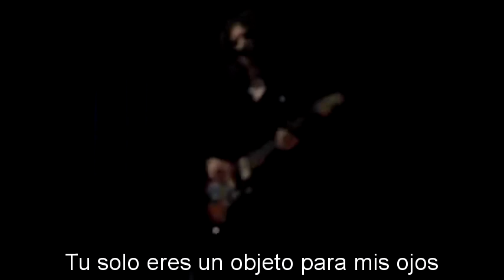The Cure live 2011 Object subtitulada